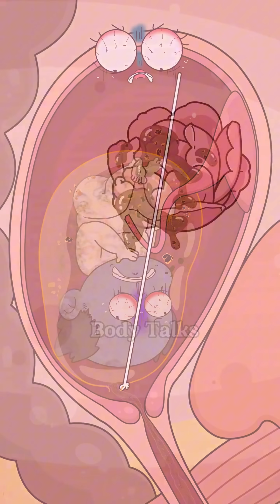What Happens When a Baby Poops in the Womb?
What happens when a baby passes stool in the womb?
This short animation explains meconium-stained amniotic fluid, why it happens, and how it can affect a baby’s breathing during birth.